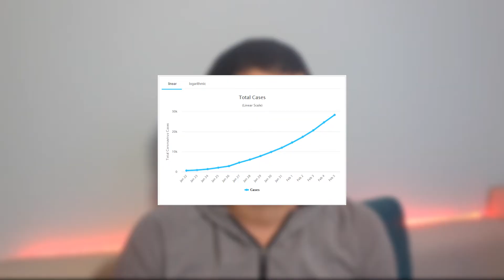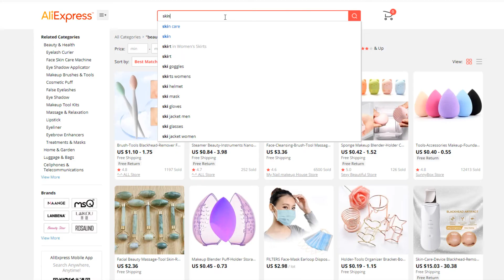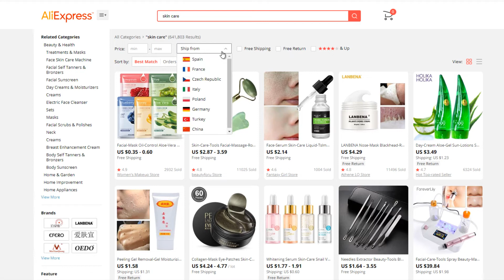Coronavirus vs Dropshipping UPDATE: New Delays, Backlog & the Future of Dropshipping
The situation with Coronavirus and dropshipping didn't improve - it actually got worse.

In my previous Coronavirus & Dropshipping video, I've said that I will be making an update on this whole situation if things get worse, so here we are.

Now Coronavirus is slowly destroying dropshipping store owners since products can't be delivered from China right now. Chinese factories were supposed to open on 10th of February, but that's now extended for at least another week, and probably even more, since the number of infected people keeps rising exponentially.

I this updated video I've explained what are the effects of Coronavirus on dropshipping and Amazon FBA, and what you should do about it.

I've spoken with my agent in China and he says that some factories are going to remain closed probably until March 1st, which is a huge problem and is going to cause even more shipment delays.

If you don't have an agent and only get information from Aliexpress suppliers, you should be careful and take their info with the grain of salt, since they've been lying to their customers a lot recently. I can't blame them though, this is going to have a huge negative financial impact on them and a lot of them will probably go out of business once this situation settles down.

In this video, I've also told you what can you do to start making money with something other than drop shipping, and also what I'm doing right now while waiting for this to be over.

We still have limited information, and I don't want to speculate, and that's the main reason I haven't told anything else.

Now, does this mean that dropshipping is dead because of the Coronavirus? No, absolutely not, but right now, you should definitely pause and if you have a successful Shopify store, try to make your customers happy, and keep them well informed.

If the situation gets even worse, or factories remain closed, I'm going to make another video on how to find suppliers that are outside of China (not affected by the Coronavirus).